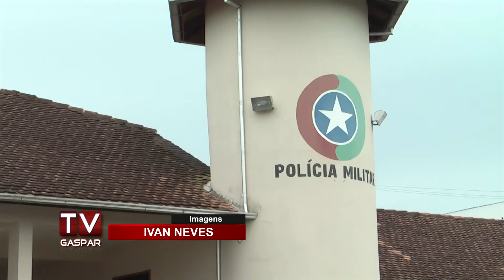PM dá orientação para manter a segurança no Carnaval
Capitão Heintje Heerdt afirma que o feriado geralmente é tranqüilo em Gaspar. Mesmo assim, ele recomenda à população que festejem com responsabilidade e consciência.